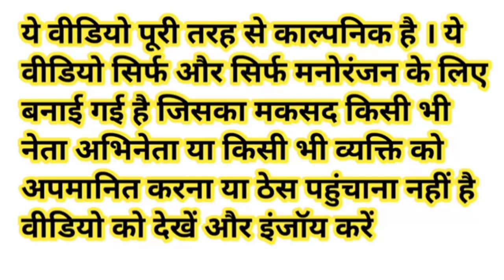मोदी जी ने खरीदा पुराना ट्रैक्टर 🚜 | Modi Rahul Sonia Akhilesh Tractor Comedy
khesari lal yadav_new_song
funny_yaari2.0 Comedy video kaise banaye
Ashish music
Kalu comedy
Pooja dotasra
Puja dotasra
Sunil comedian
Sunil comedy
Rajasthani comedy
Miss you Rani
Marwadi comedy

Narendra Modi Rahul Gandhi Akhilesh Yadav Sonia Gandhi funny comedy video

Tractor comedy video

Old tractor comedy